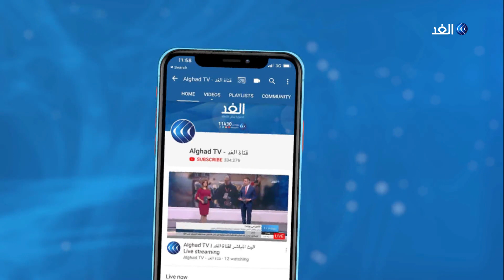محلل: غالبية الشعب السوداني يتعاملون مع المرحلة الانتقالية بصبر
أكد رئيس الوزراء السوداني الدكتور عبدالله حمدوك، الاربعاء، أن فض اعتصام القيادة العامة واحدة من أكثر اللحظات حزناً وألماً في تاريخنا المعاصر ، متعهدا ببذل كلّ جهد من أجلّ إيقاف نزيف الدماء السودانية الغالية.
مزيد من التفاصيل في مداخلة المحلل السياسي شوقي عبد العظيم مع الإعلامي علاء عبود.